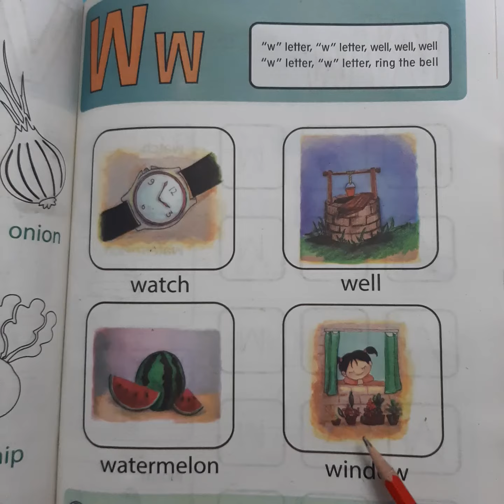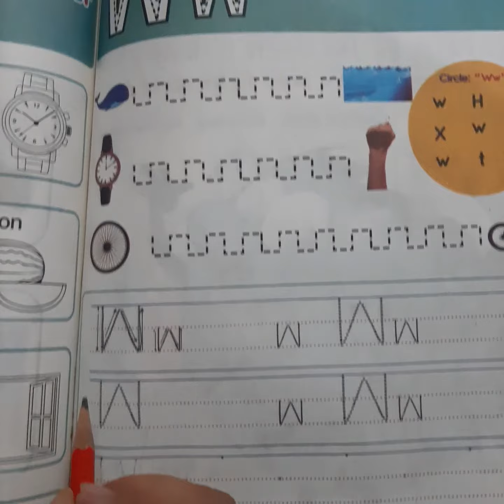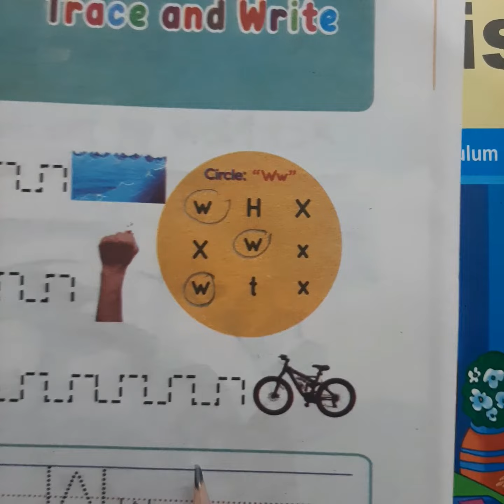26 Introduction of letter W and w KG English Primer Khyber Pakhtunkwha Texbook Board, Peshawar, KPK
Dear students and their parents AoA! In this video i have explained the sound of  W and how to write capital and small w. The main purpose of this channel is to cover the complete course of Khyber Pakhtunkhwa Textbook Board Peshawar curriculum 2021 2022 for each class. We will try to cover every aspect of the book besides any extra material that may be needed to make the students understand.  KPK Textbook Board Peshawar English Primer Course for KG Class Letters A to Z Writing Skills